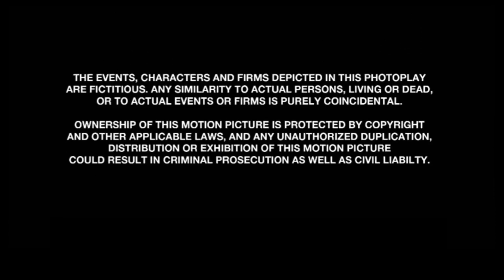From New Line Cinema (1987)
Requested by: @noahlathemtheawesomeall-st2607

Taken from the end of _Elemental_ (1987) if New Line released it instead of Fox (now 20th Century Studios).

NOTE: Fake/Fan-made.